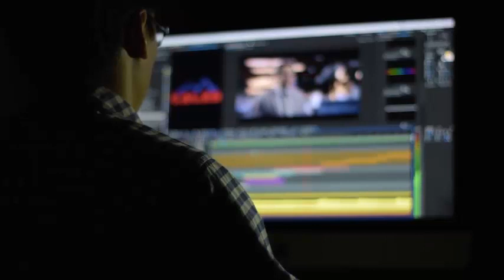True Love Silent Partner